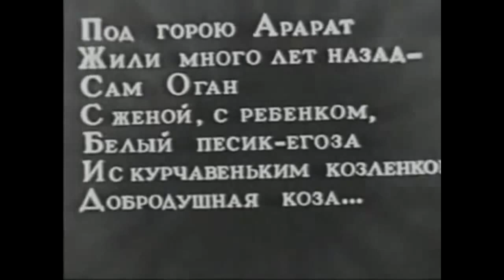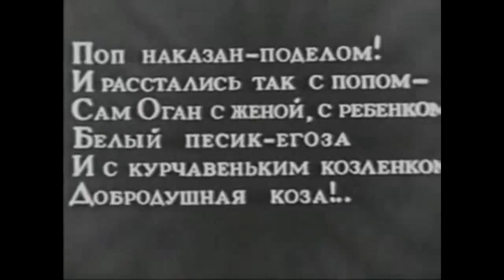Поп и коза / The Priest and the Goat (1941) фильм смотреть онлайн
Армянская сказка.

Поп и коза / The Priest and the Goat (1941)

Жанр: Рисованая анимация
Год выпуска: 1941
Производство: Ереванская киностудия
Продолжительность: 00:09:30

Режиссер: Лев Атаманов
Сценарий: Мкртич Корюн, Лев Атаманов
Оператор: А. Лопоян
Композитор: Артемий Айвазян
Художник: М. Карапетян